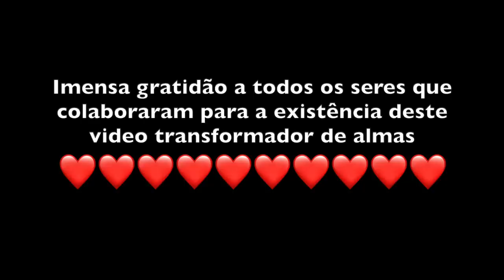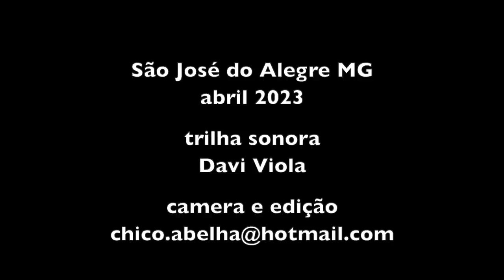ELE CUIDA DA FILHA HÁ 28 ANOS - UMA HISTÓRIA DE AMOR E DEDICAÇÃO - PARTE 4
Com essa dieta eu emagreci 60 kg e ela emagreceu 30 kg ...  O médico tirou o carboidrato e colocou carne, queijo e ovo. Faz 10 anos que a gente não tem mais nenhuma doença. Olha a pele e os dentes dela...

TikTok da Jessica e Paulo

Quem quiser contribuir para a nova cadeira de rodas da Jessica, aqui tem o pix do Paulo